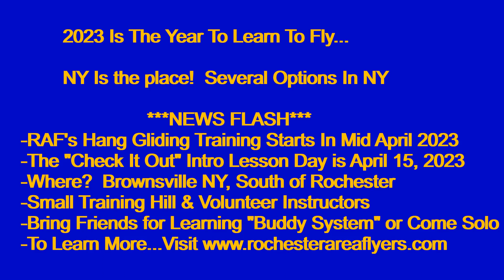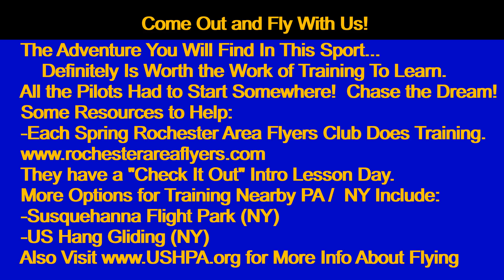2023 Is The Year To Fly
This video will give you an idea what it is like to fly hang gliders.  This video is in the Southern Tier of New York.  It was great to get out in March 23.  Watch for the Eagle or large Hawk I was flying with.  Hopefully you enjoy the video and find the resources listed helpful if you want to fly!  You can learn to fly in a few weeks or months with the right training depending on the amount of time that you have to devote to learning.  Viva Free Flight!